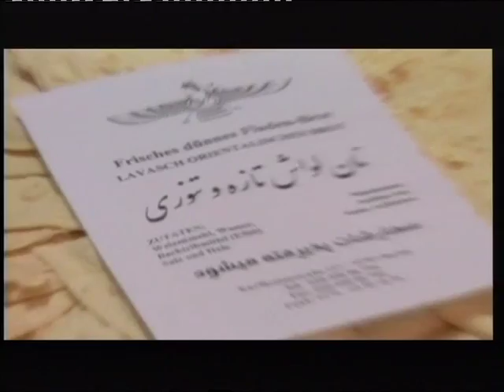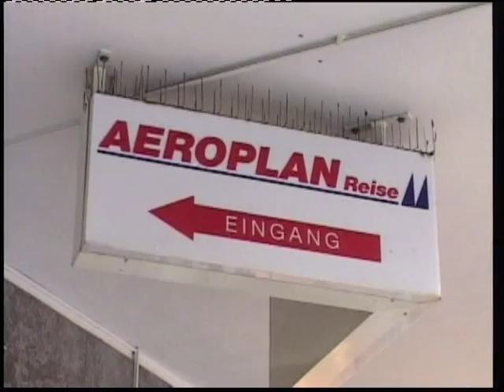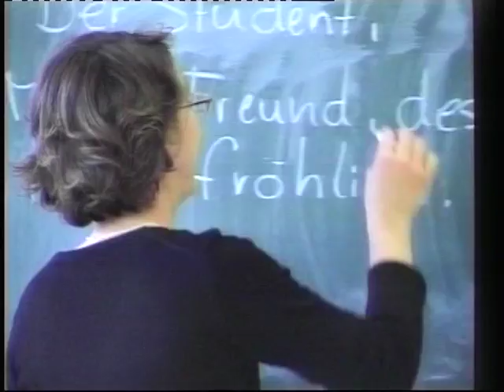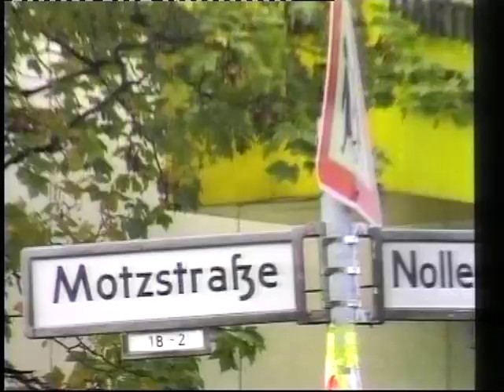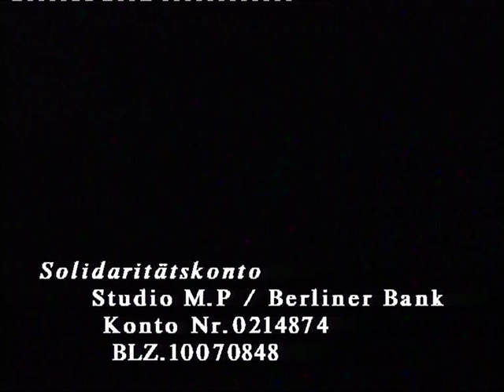IRANIAN TV Berlin 29.01.2012 Teil 2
29.Jan.2012 Interview mit Dr.Mehran Barati
Nachrichten/Interviews+local News
 IRTV Berlin
 Produktionsleiter
 M.Pasdar